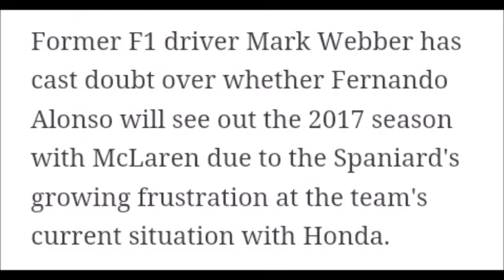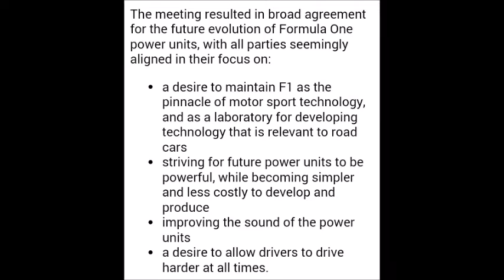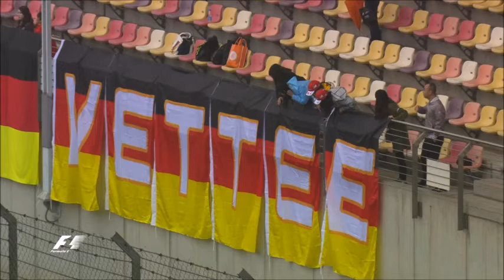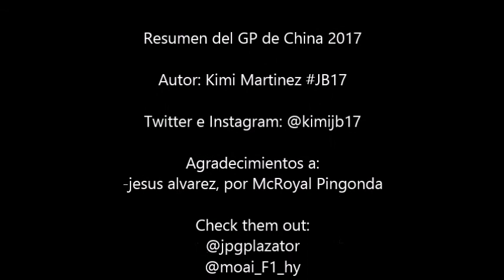Resumen del GP de China 2017 - Loquendo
Louis Delétraz nos resume la primera victoria de Hamilton esta temporada en un fin de semana marcado por la lluvia (sí, aunque parezca raro ha llovido jejeje)